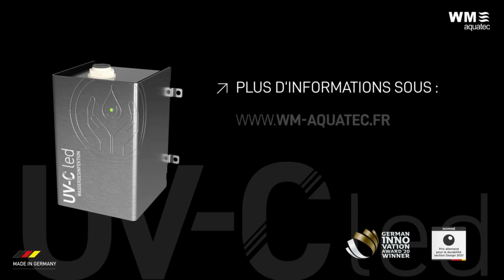Unité de purification d'eau UV-C LED WM Aquatec pour van aménagé, fourgon et camping-car | Captivan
Bienvenue sur la chaîne YouTube de Captivan, votre spécialiste en aménagement de van, fourgon et camping-car pour votre autonomie ! Aujourd'hui, nous explorons l'unité de purification d'eau UV-C LED de WM Aquatec, une révolution pour les voyageurs et les amateurs de vanlife.

Caractéristiques principales :

- Technologie UV-C LED : Propose une des meilleures performances de désinfection, sans utilisation de produits chimiques, avec un taux de stérilisation pouvant atteindre 99,999%.
- Faible consommation d'énergie : Fonctionne directement à la demande, sans nécessiter de phase de préchauffage, garantissant une consommation d'énergie minimale.
- Durée de vie prolongée : Plus de 5000 heures de fonctionnement sans besoin de changer de lampe.
- Construction robuste : Logée dans un boîtier en acier inoxydable avec des connecteurs intelligents pour une installation plug & play.
- Surveillance intelligente : Comprend une surveillance intégrée du fonctionnement, de la température et de la durée de vie.

Avantages :

- Installation facile : Peut être intégré dans n'importe quel système d'eau mobile ou fixe.
- Écologique : Technologie sans mercure et sans sous-produits nocifs.
- Polyvalence : Idéal pour les véhicules de loisirs, bateaux, et plus encore.
- Fiabilité : Surveillance continue avec des alertes visuelles et sonores pour une maintenance préventive.

Pour plus d'informations sur l'installation et les spécifications techniques, visitez notre site web Captivan.fr et découvrez comment cette unité peut transformer votre gestion de l'eau en déplacement.